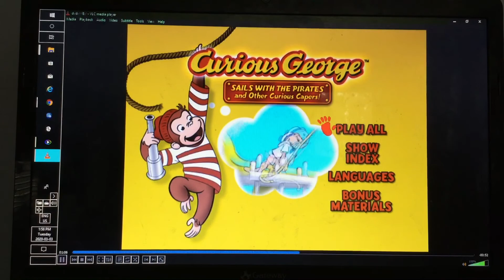March 3, 2020